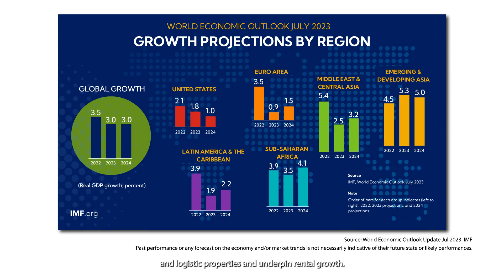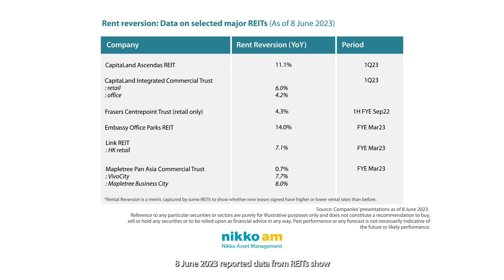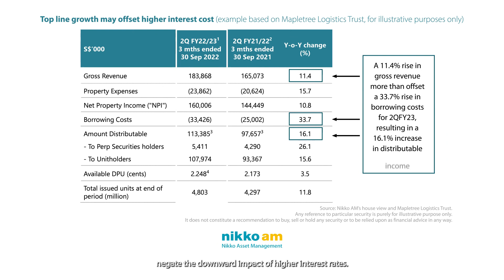Asia ex Japan REITs market update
Watch our video for the latest insights on the Asia ex Japan REITs market and sector trends